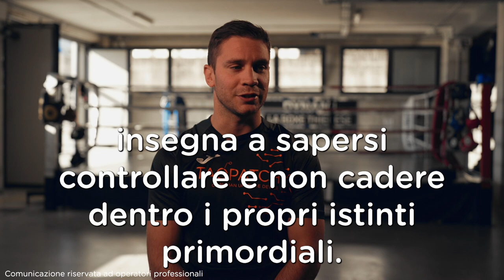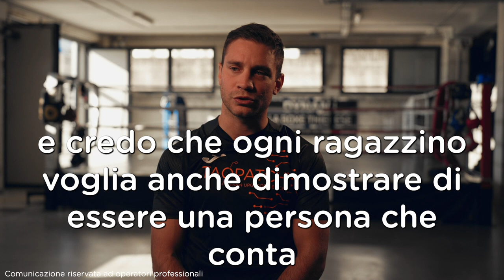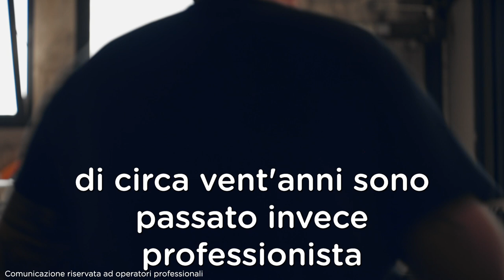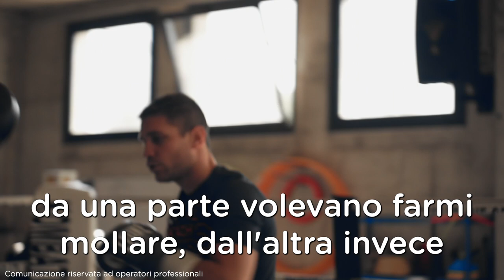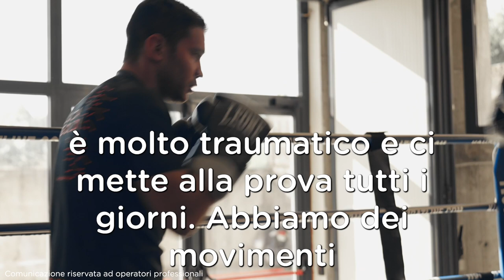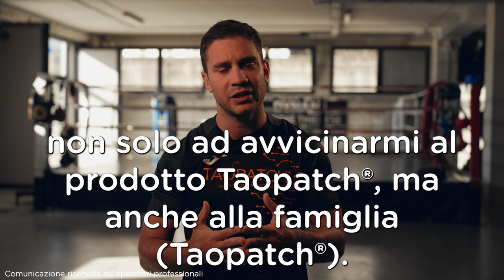TaoTalks: Luca Rigoldi, Campione Unione Europea di Pugilato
Intervista al nostro Taopatch® brand ambassador  e Campione dell'Unione Europea di pugilato, Luca Rigoldi.